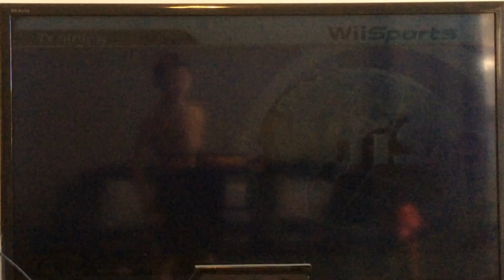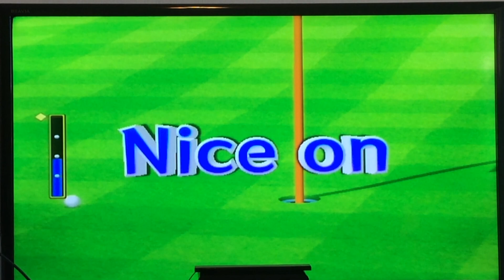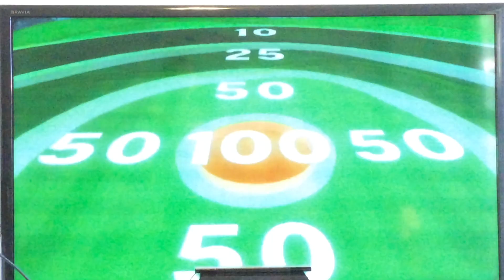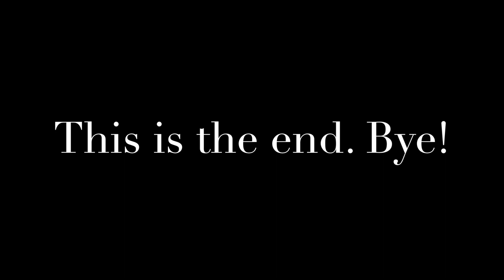Wii Sports Gameplay Episode 9: A Precious Gold and 2 sucky levels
You know that Hitting the Green would be my favourite. Yep! Got first Gold for DabDudeRun! Wonder if I got Platinum. And the 2 other games for golf. training, I did super bad. So don't mind. Anyway, enjoy the video!